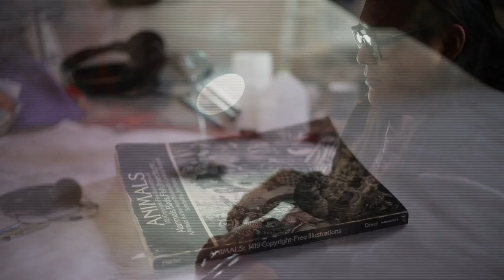Aaron Yazzie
Multimedia artist Aaron Yazzie describes his process and his quest to reclaim the innocence and imagination of childhood.